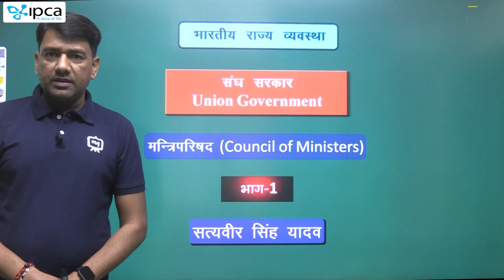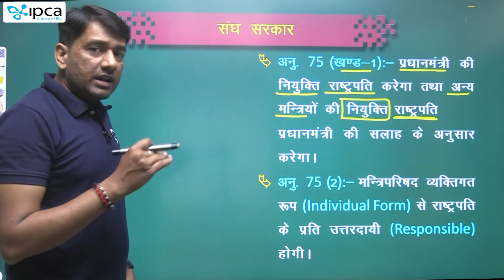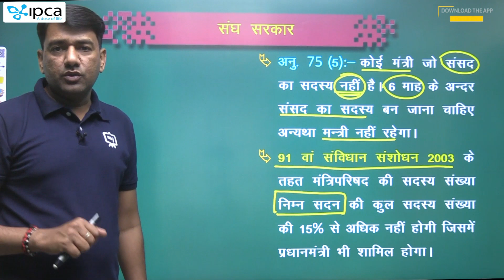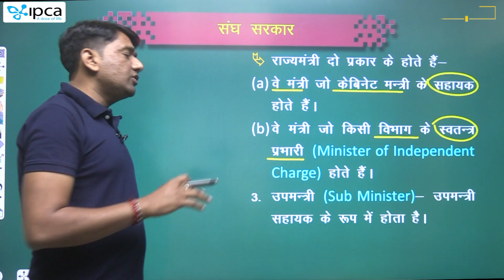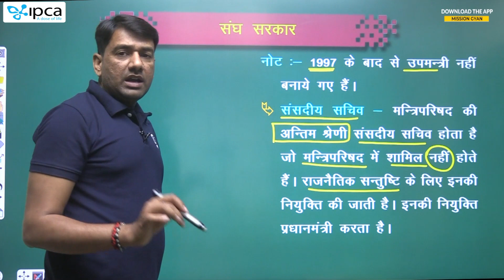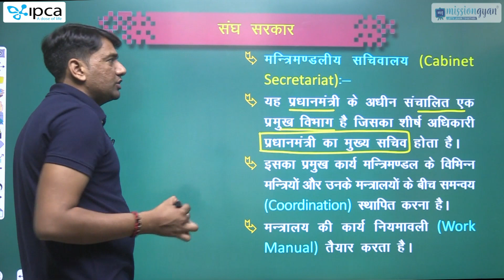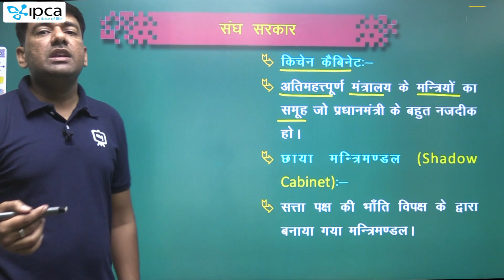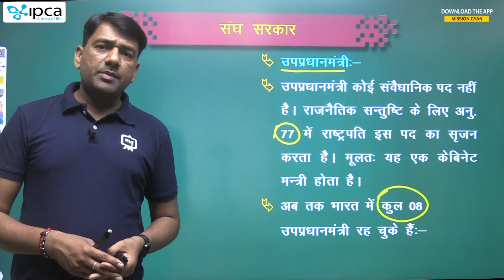Indian Polity Complete Course | Council of Ministers in Indian Constitution | Mantriparshad in Hindi